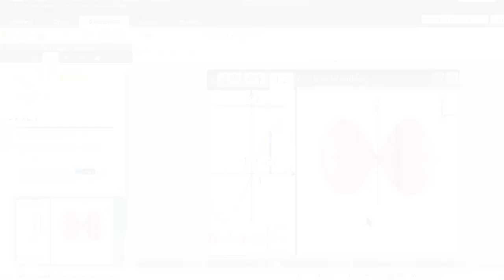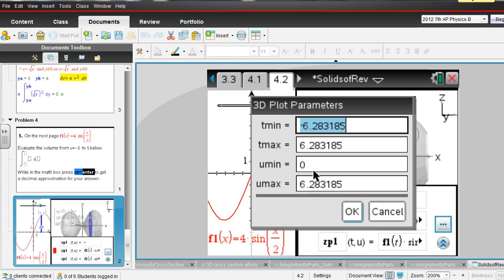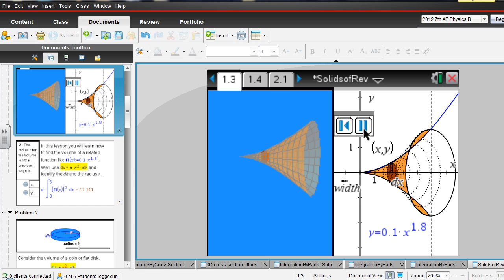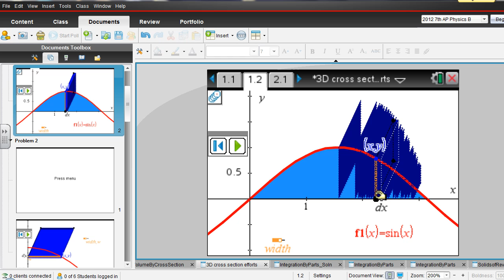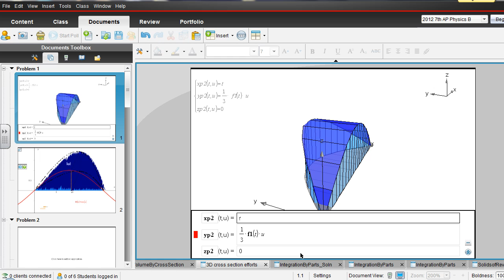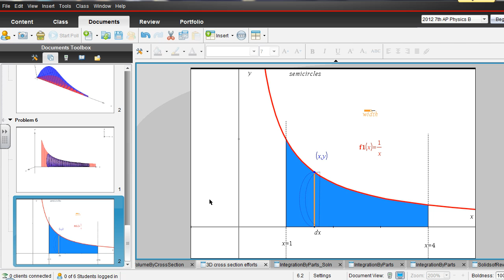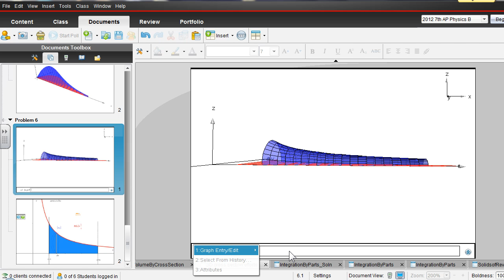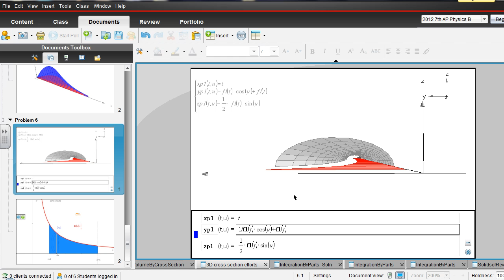3D parametric Volume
Solids of revolution and volume by cross section can be modeled with the TI-Nspire. With the 3.2 operating system from Spring of 2012, the TI-Nspire can do 3D parametric equations. - look in the calculus section for Solids of Rev, Volume by Cross Section, What is Calculus.  Make up your own 3D graphs. TIP: Edit the parameters and change the window settings to make it appear as you desire.